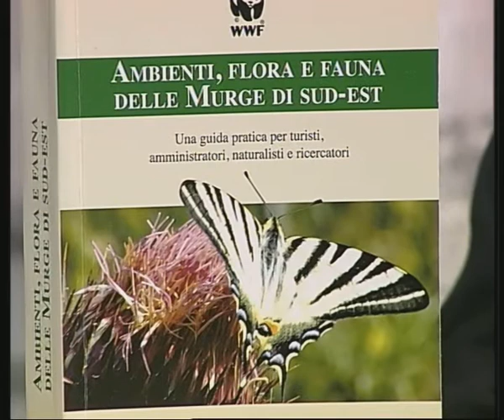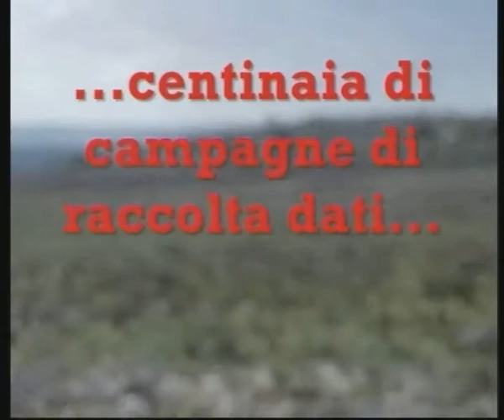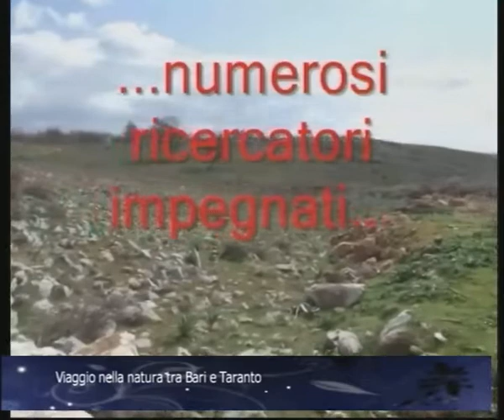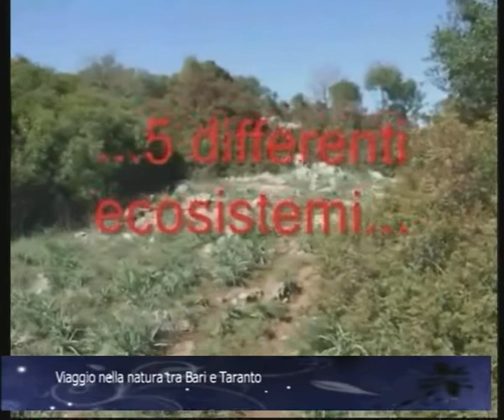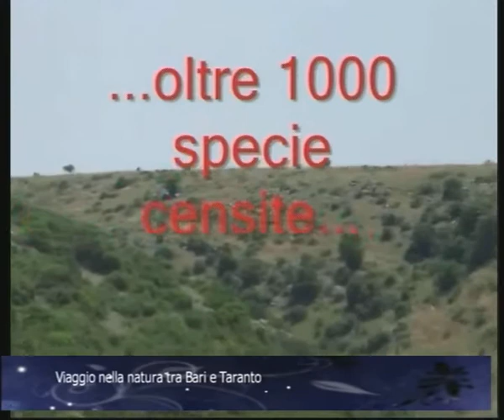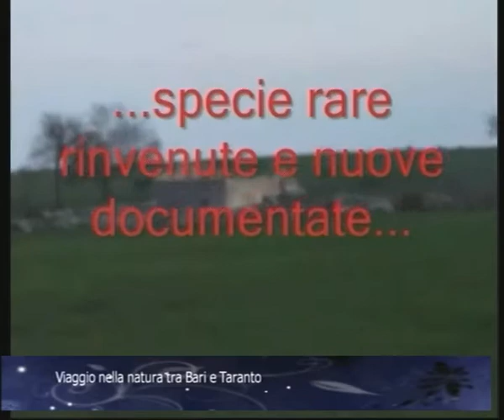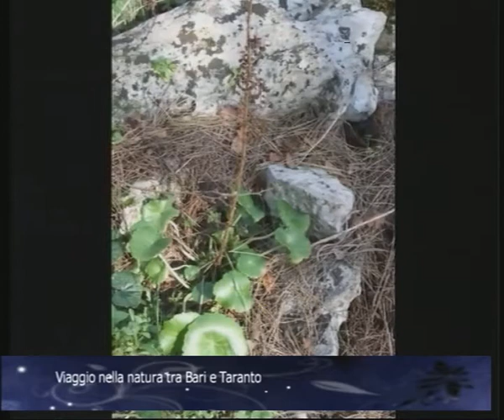Roberto Cazzolla Gatti presenta il libro "Ambienti, flora e fauna delle Murge di sud-est" - I parte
Intervista di presentazione del libro "Ambienti, flora e fauna delle Murge di sud-est" realizzata da Rosa Capozzi per Delta TV a Roberto Cazzolla Gatti, curatore del volume.
Il libro è promosso dal WWF di Gioia del Colle, Acquaviva delle Fonti e Santeramo in Colle, con prefazione di Fulco Pratesi, presidente onorario del WWF Italia e famoso naturalista.
Il volume, frutto di un lavoro di quasi tre anni di ricerche sul campo e revisioni bibliografiche, di sopralluoghi, analisi specialistiche, studi realizzati utilizzando alcune tra le più avanzate tecnologie del settore, vuole essere al tempo stesso divulgativo per turisti e appassionati e specialistico per naturalisti, ricercatori e amministratori. Concentrandosi su un territorio vario e ricco di ambienti naturali come quello delle Murge di sud-est, a cavallo dei territori di Bari e Taranto, del quale viene raccolta, catalogata, identificata e schedata la maggior parte degli ambienti, delle specie floristiche e faunistiche, al fine di consegnare uno strumento immediato e unitario per un'attenta pianificazione delle attività da realizzarsi sul territorio.
- Ambienti, flora e fauna divisi per tipologia: boschi, gravine, pinete, zone d'acqua, grotte, murge e praterie.
- Checklists delle specie all'interno del volume.
- 13 itinerari escursionistici per esperti, adulti e bambini georeferenziati e descritti negli ambienti, flora e fauna. Suggerimenti per cicloescursionisti.
- Un capitolo sulle grotte e la fauna ipogea presente.
- Un capitolo speciale dedicato alle Masserie delle Murge, con storia e curiosità.
- Un capitolo dedicato alle analisi satellitari ed allo studio di territori e specie rare.